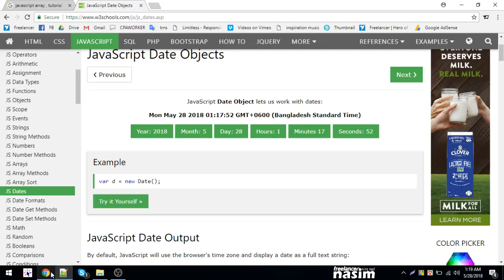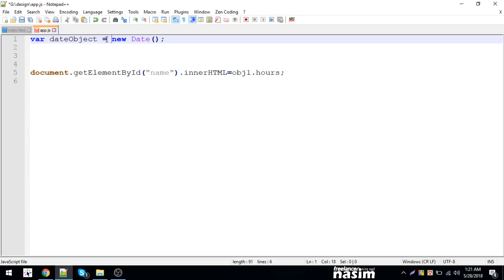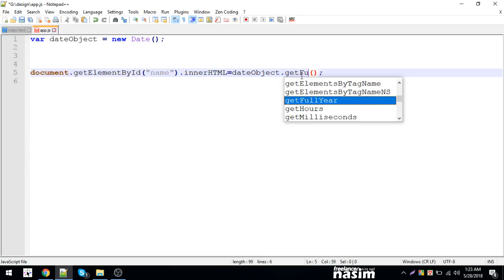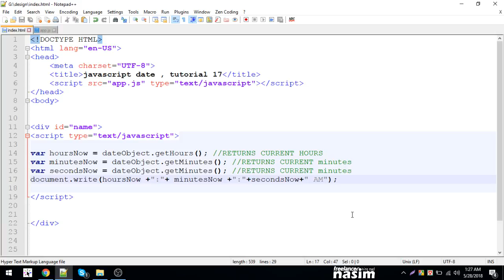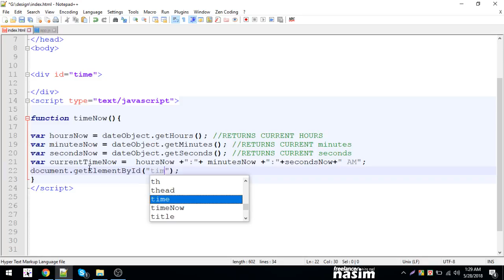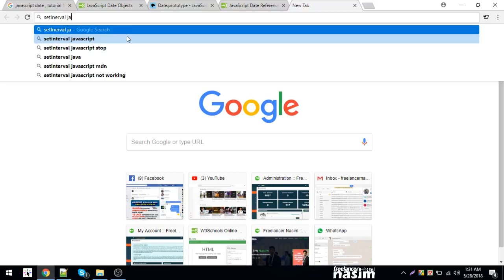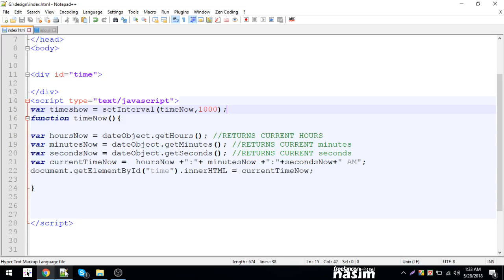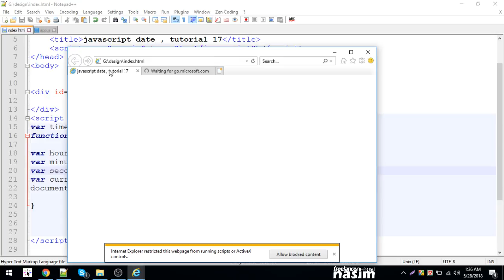Java Script Tutorial | javascript date function 1 | Part 17 | Freelancer Nasim